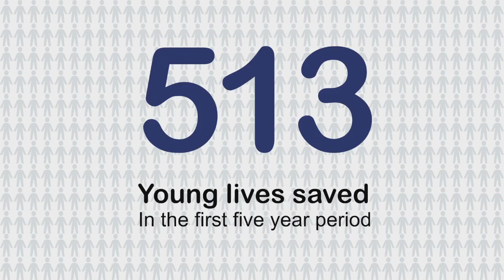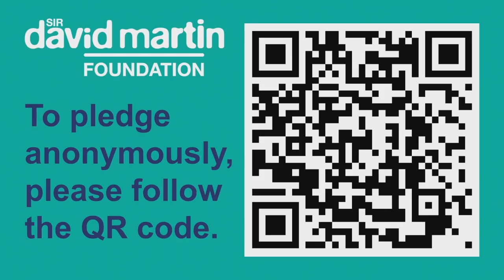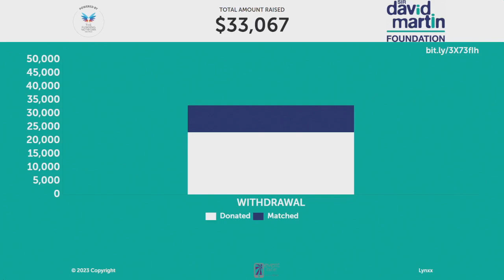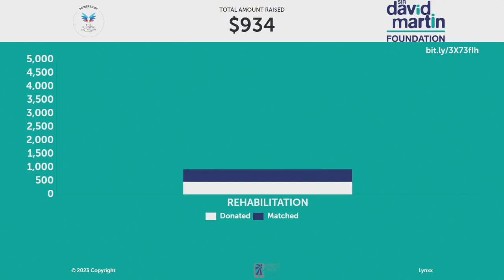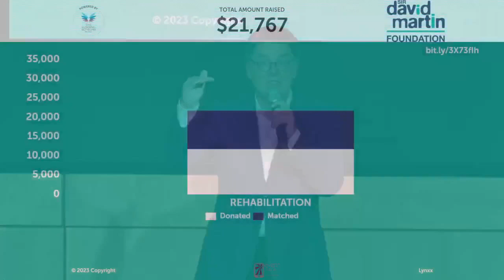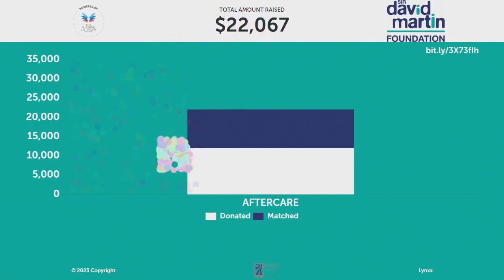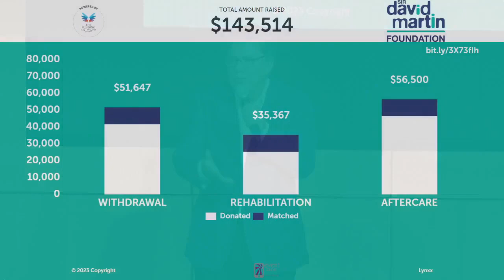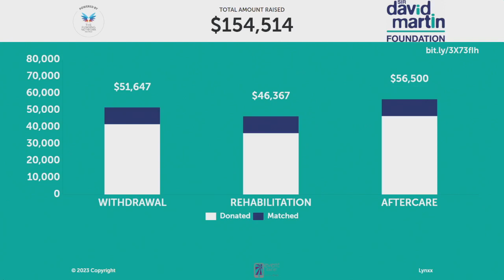Connect for Youth: Inspiring Stories and Unforgettable Moments 🌟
Watch the recording of our extraordinary event! We gathered together, both in person at the ASX and online, on Tuesday 20th June 2023, to make a difference for youth in crisis.

Join us as we relive the incredible Connect for Youth event, featuring renowned ABC Broadcaster James Valentine as the charismatic MC. Get ready to be inspired by our three remarkable speakers:

- Lincoln, sharing his emotional personal journey of youth addiction, and giving insight into the importance of our youth-specific Withdrawal Program.

-Jess, shedding light on the outcomes of the Rehabilitation program, and the story of Lyndall* a graduate of the Triple Care Farm residential rehabilitation program.

-Amanda, sharing her own struggles with addiciton and her journey to staying sober for 16 years now, and the transformative impact of Aftercare in supporting young people to stay well after leaving treatment.

Witness the power of collective philanthropy as we raised nearly $160,000 on the night, with more donations still pouring in. Every dollar brings us closer to supporting young individuals in crisis.

Don't miss this chance to be a part of the magic! Watch the recording now and be inspired to make a difference. you can still support Lincoln, Jess and Amanda by donating